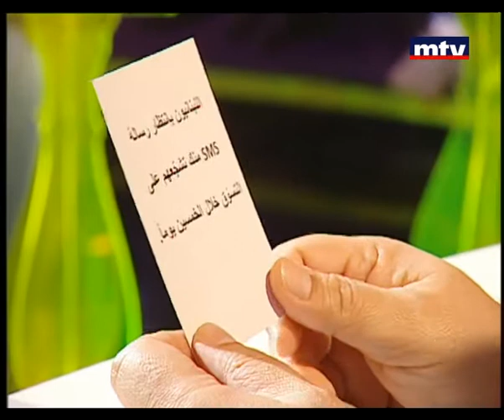Talk of The Town 11 Jan 2013 - Fady Abboud حديث البلد - فادي عبود